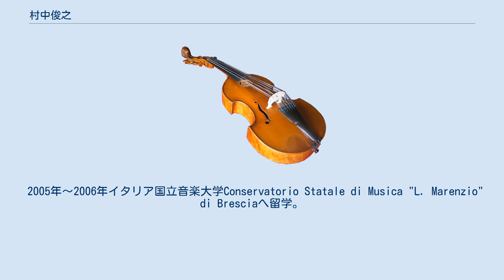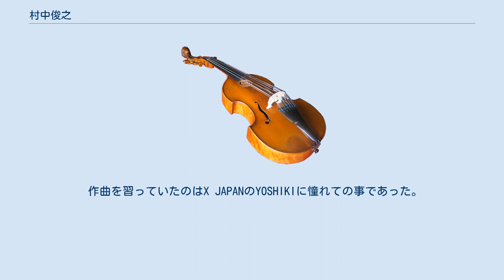村中俊之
村中 俊之（むらなか としゆき、1982年10月21日- ）は、日本のチェロ奏者、作曲家、音楽プロデューサーである。
NHK大河ドラマ龍馬伝「龍馬伝紀行」テーマ曲のチェロ編曲を担当。
のだめオーケストラ（のだめカンタービレ）主要メンバー。
東京芸術大学卒業。
 作曲の師の勧めで高校受験半年前にチェロの練習を始める。
 2001年東京芸術大学音楽学部附属音楽高等学校卒業。
 2005年東京芸術大学音楽学部器楽科チェロ専攻卒業。
 2005年～2006年イタリア国立音楽大学Conservatorio Statale di Musica "L. Marenzio" di Bresciaへ留学。
 2006年～2009年インターネットで見つけた「のだめカンタービレ」のオーディションに応募し合格。
レコーディング・ドラマ・映画に参加出演（のだめオーケストラ）。
 2010年NHK大河ドラマ龍馬伝「龍馬伝紀行」テーマ曲（龍馬伝紀行Ⅲ）のチェロアレンジを担当。
以前に演奏者である遠藤真理の曲のアレンジをしていたのが依頼のきっかけ。
遠藤真理とは大学の同期。
 これまで師事したのはチェロでは佐藤千鶴子、斉藤鶴吉、柳田耕治、河野文昭、山崎伸子、クラウディオ・マリーニ、マリア・クリーゲル、ミヒャエラ・カンパニャーロ、ギジ・マルチェッラの各氏。
作曲においては佐野清彦、海老原直秀。
 横浜バロック室内合奏団のみなとみらいホール定期演奏会に参加する一方で溝口肇、葉加瀬太郎、加古隆、能楽囃子方一噌流笛方である一噌幸弘、グラミー賞アーティストPablo Ziegler等と共演。
また、ストリングスとして嵐、EXILE、X JAPAN、aiko、河村隆一、星野源など日本の主要メジャーアーティストとレコーディング・共演。
近年はドラム奏者村中俊幸とのユニット結成や音楽朗読劇での劇伴作曲・音楽監督を務めるなど幅広く活動している。
 作曲を習っていたのはX JAPANのYOSHIKIに憧れての事であった。
 大学進学後半年で腕を壊し5年にわたる治療とリハビリを乗り越えイタリアへ留学するも半年で耳を壊し、音楽から離れ別の勉強をしていた時期がある。
しかし音楽をやりたいという自身の思いに気付き「のだめカンタービレ」のオーディションに合格したのを機に音楽活動を再開した。
 ※いずれも作曲・音楽監督を担当。
『AnGeL fAlL』では既存曲の編曲も担当。